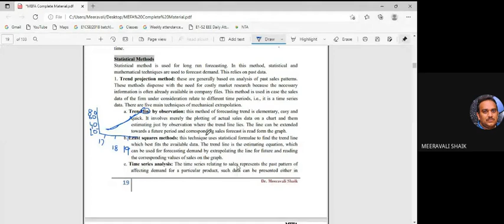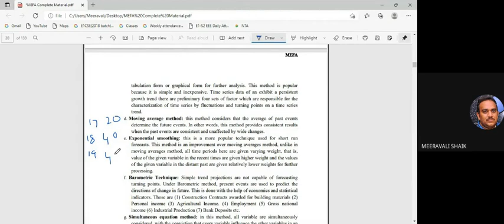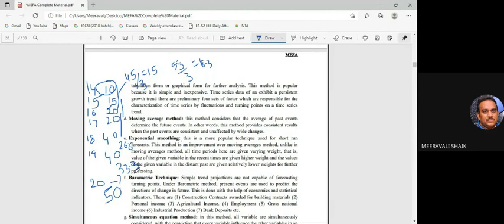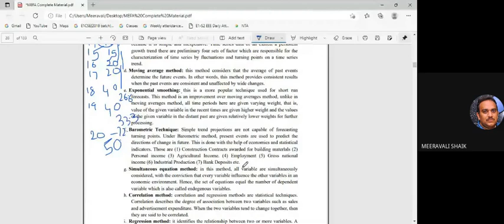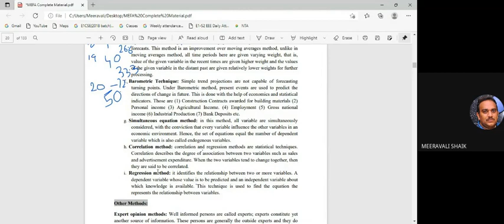Demand Forecasting Statistical Methods By Dr. Meeravali Sk